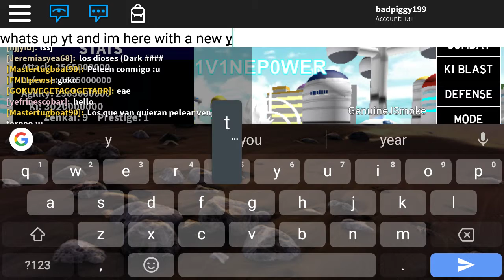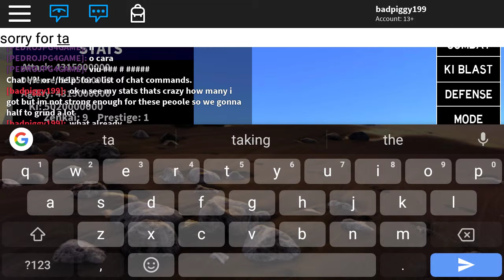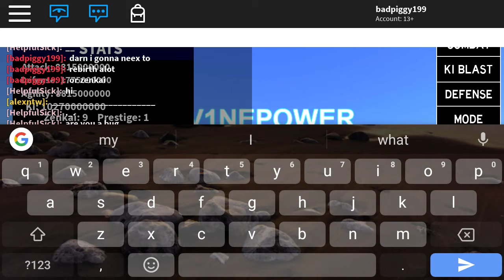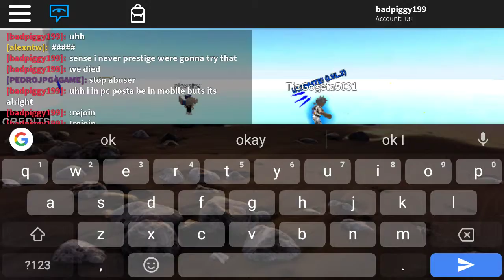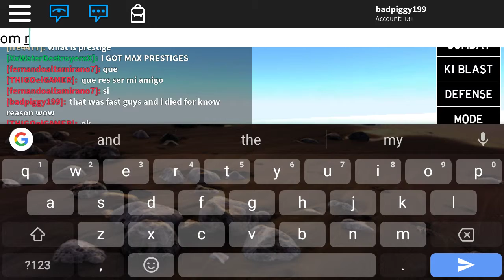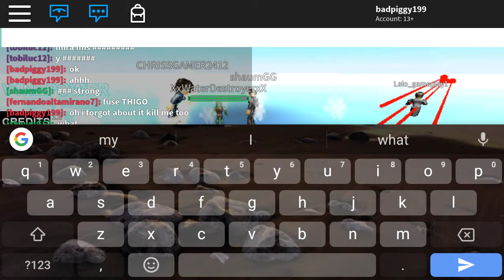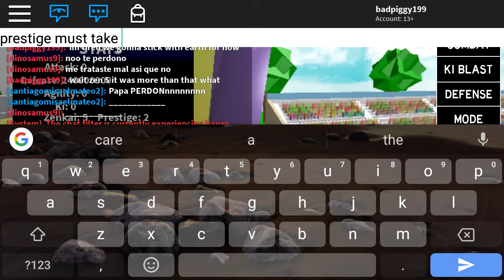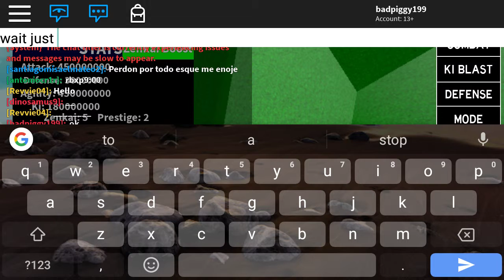Trying to troll people in DB ultimate total fail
My name is jatavious I tried my best to troll buy people kept Killin me and I got tired of that and ended the vid without a outro srry plus

Mi IG is jataviousthegoat follow me pliz

My discord is called the Roblox Kings so u can talk to me any time u want hope u enjoy.